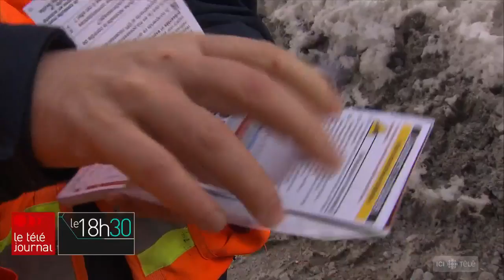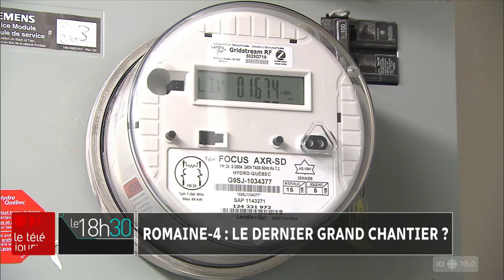Incursion dans le dernier chantier de La Romaine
Le futur barrage de La Romaine 4, au nord de Havre-Saint-Pierre, marque la fin d'une époque qui a connu la construction des plus grandes œuvres d’Hydro-Québec pendant 75 ans. Manic, La Grande, Outardes, sont quelques-unes des 62 centrales qui frappent encore l'imaginaire, propulsées par des politiciens tels que René-Lévesque et Robert Bourassa qui ont voulu que les Québécois prennent les rênes de leur production d'électricité et deviennent «maîtres chez eux». Maxime Bertrand a eu accès au chantier de La Romaine 4.